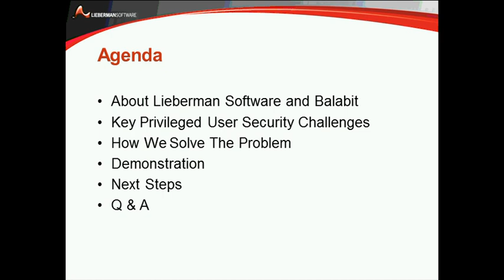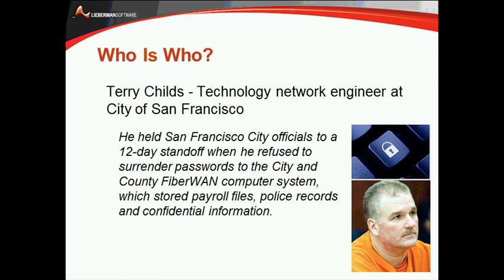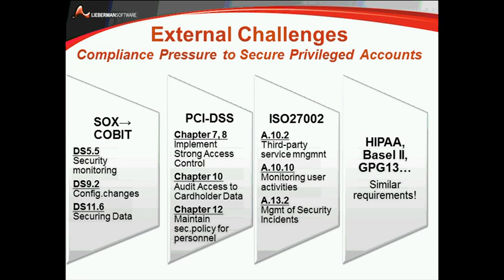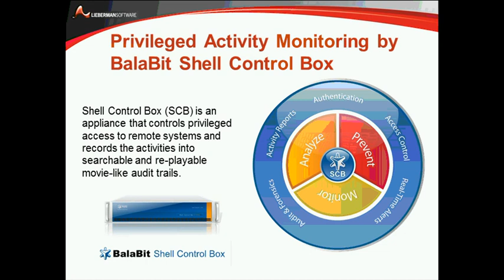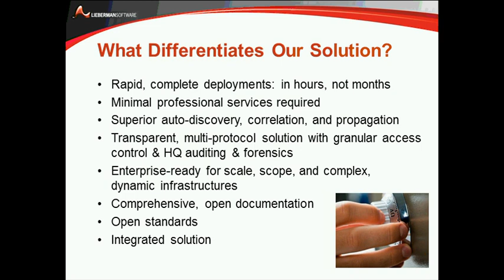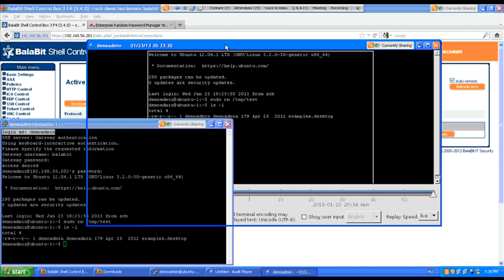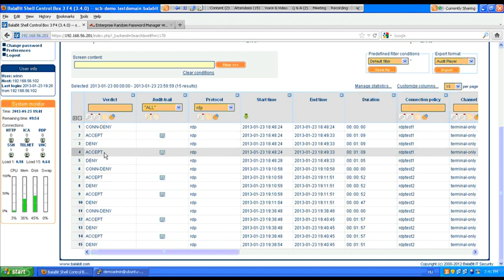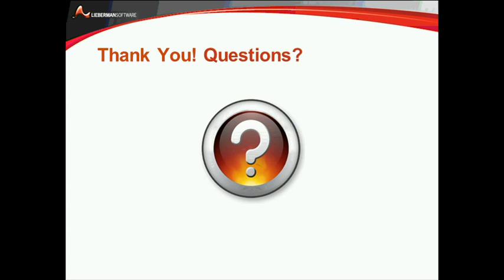Limit the Power of Privileged Users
See how both you and your regulatory compliance auditors can answer the question of "who did what and when" in the IT infrastructure in this joint Lieberman Software - BalaBit webinar.